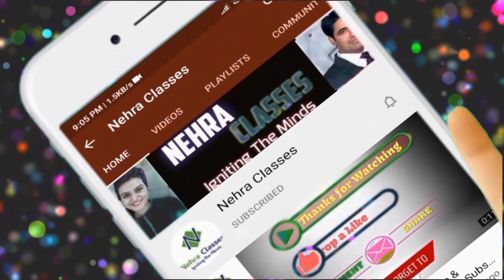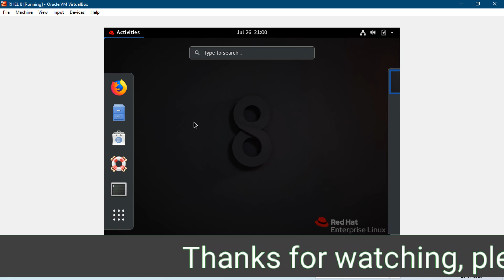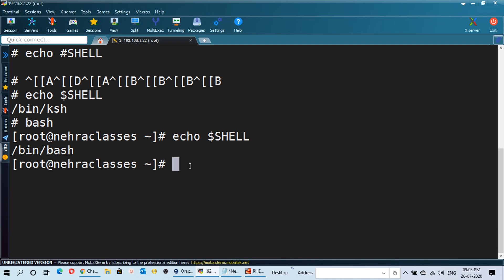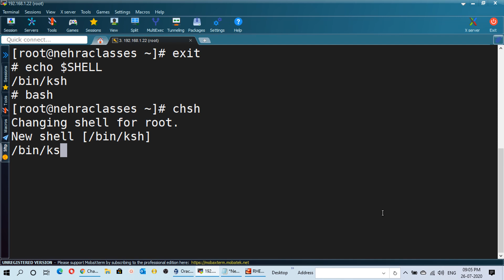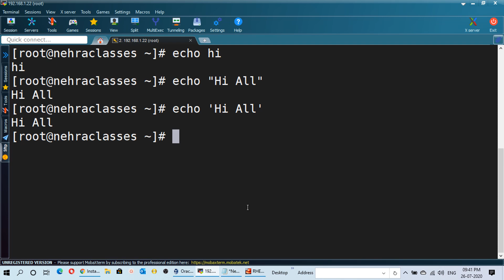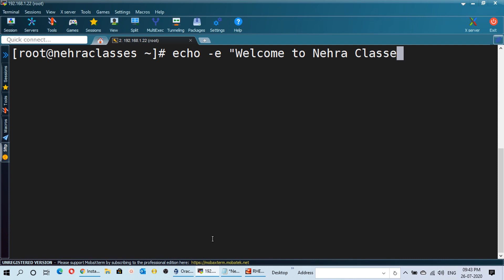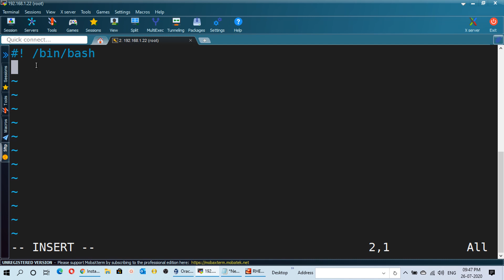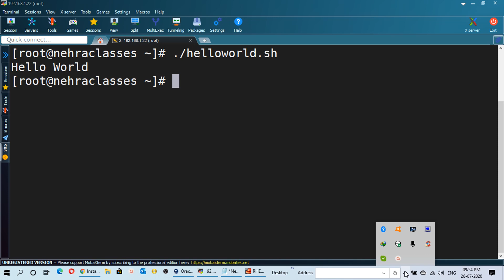Introduction To Shell Scripting | Bash Shell Scripting Tutorial For Beginners | Session -1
Bash Shell Scripting Tutorial For Beginners: Introduction To Shell Scripting

Unix Shell is a computer program which interprets user commands either directly entered through keyboard by the users or can be read from the file called script.

Terminal on any Unix like system is not a shell in itself but it allows the user to use the different shell depending on the choice of user, which shell he want to use.

Shell (bash) scripts are interpreted by the operating system not complied.

Shell Scripting Tutorial For Beginners | Bash Shell Scripting Tutorial | Learn Shell Programming | Nehra Classes
Feel free to post your queries & suggestions, we will be glad to answer your queries.